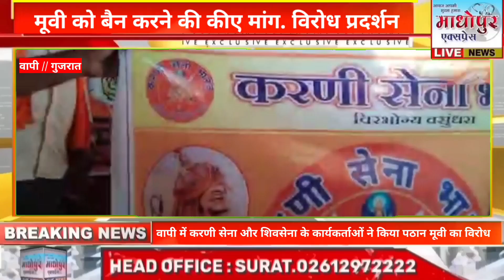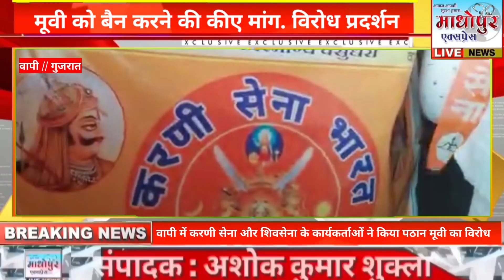वापी, करणी सेना एवं शिवसेना पठान मूवी का किया विरोध प्रदर्शन, मूवी को बैन करने की कीए मांग